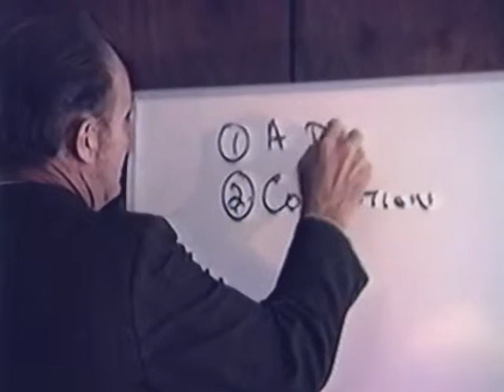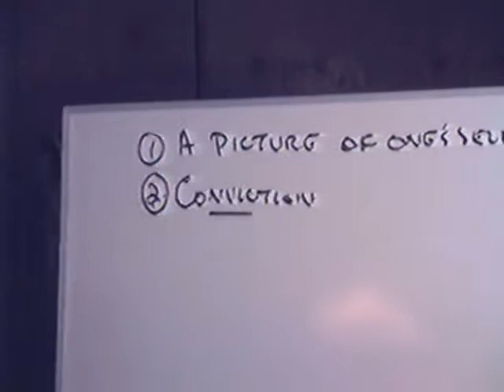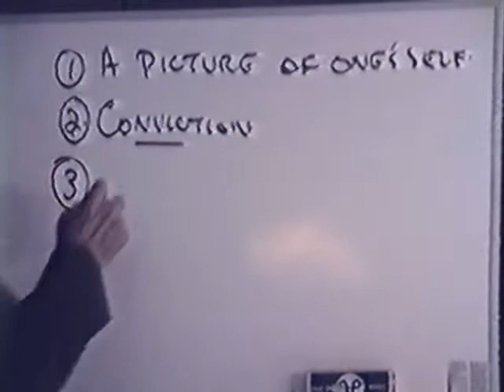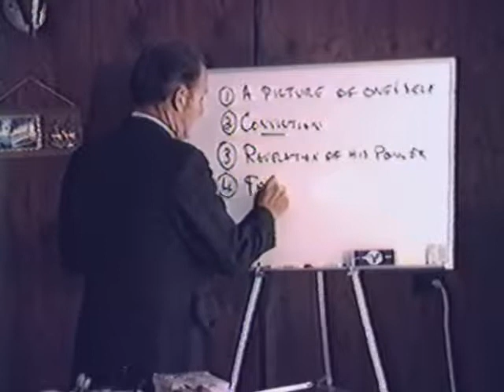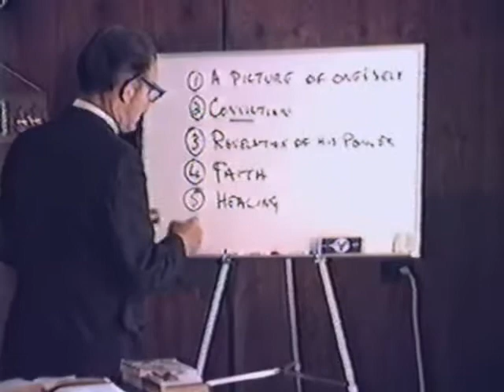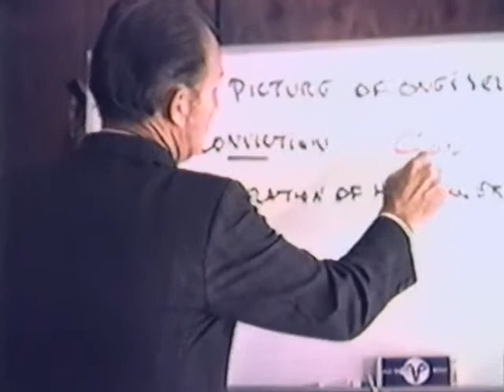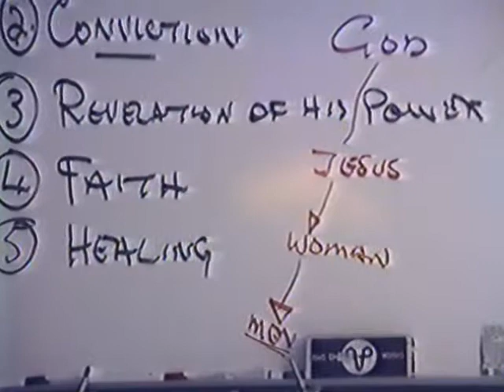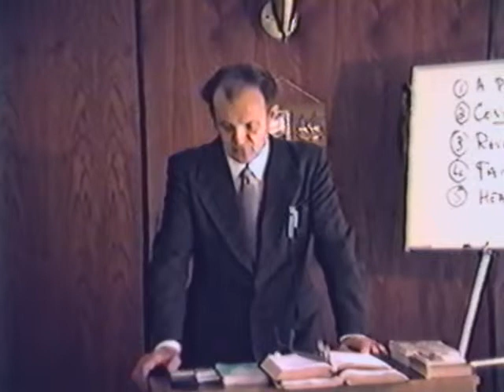1983 - Philadelphian Church 36 - Fred Wright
This study is continues a consideration of the story of Jesus and the woman at the well.